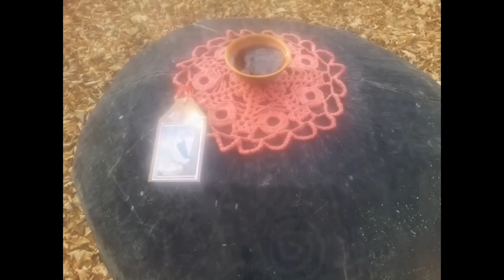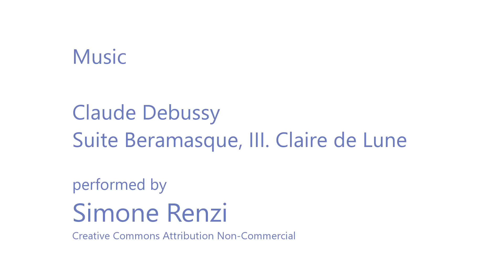Episode 17 - Marie Wallin, Anne Boleyn, and the KAL Winners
Marie Wallin, head designer at the internationally known yarn producer Rowan for over 10 years, joins us as our guest on the Fruity Knitting Podcast Episode 17.  Marie talks about her career as a designer of commercial and hand-knitted garments, and gives us an insight into her design process.  Our guest on Knitters of the World is Ute Rehner, accomplished knitter and crafter.  Andrea shows us her Anne Boleyn from Alice Starmore's Tudor Roses, we announce our KAL winners, and more!